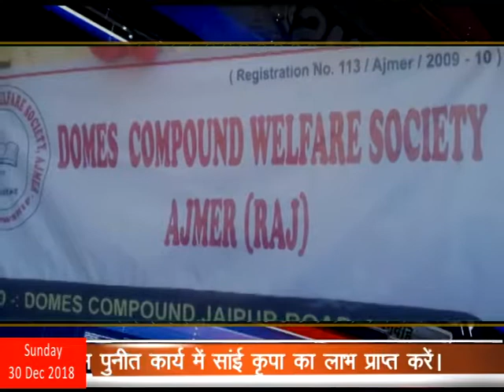डोम्स कंपाउंड सोसायटी द्वारा क्रिसमस वीक, क्रिसमस स्नेह मिलन मनाया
30 Dec 2018,
      जयपुर रोड स्थित डोम्स कंपाउंड सोसायटी द्वारा क्रिसमस वीक, क्रिसमस स्नेह मिलन मनाया जा रहा है। सप्ताह के दौरान रविवार को समाज के बच्चों द्वारा विभिन्न खेलकूद प्रतियोगिता आयोजित की गई।
संस्था के अध्यक्ष एजे लवबर्ड ने बताया कि प्रभु यीशु का जन्म दिवस 25 दिसंबर को ईसाई समाज बड़े धूमधाम के साथ बनाता है और नए साल के आगमन तक समाज में बड़े खुशी का माहौल रहता है।